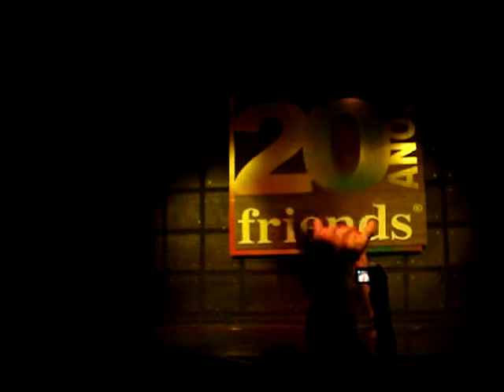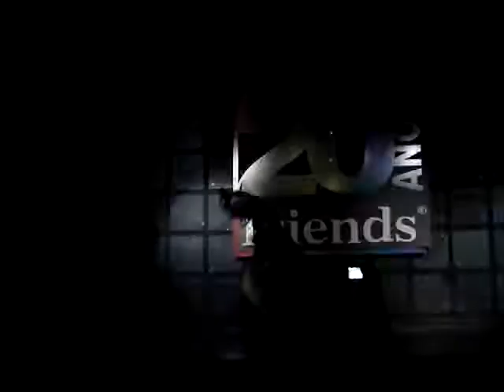DEBORAH TALFFER - BOATE FRIENDS 05 NOV 2011